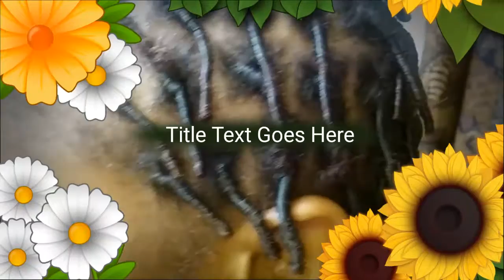Restarting Lilgameheadjr's Locs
I had to restart his locs due to him dodging me since school been out.